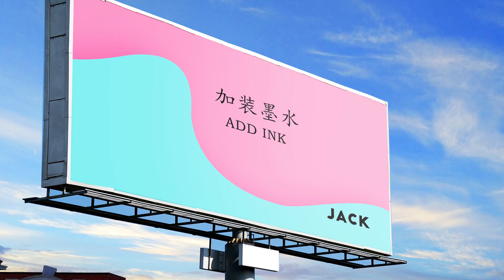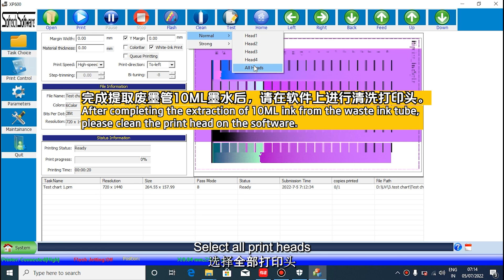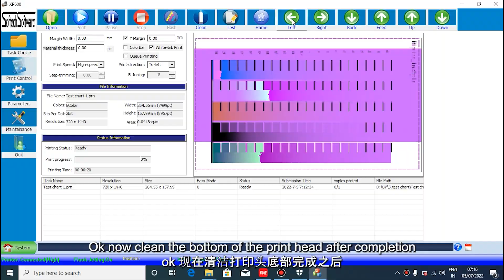4 How to add ink of new ACHI 6090 Flatbed UV Printer instructions